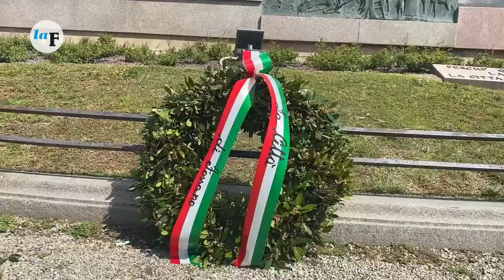25 aprile a Fossano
Il 25 aprile a Fossano. La cerimonia istituzionale davanti al monumento ai Caduti con le note dell'Arrigo Boito.